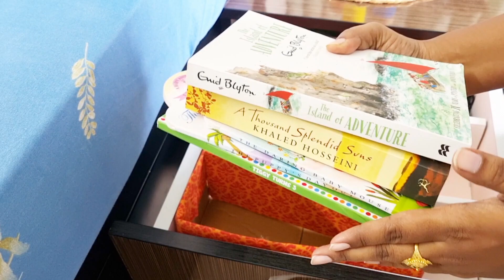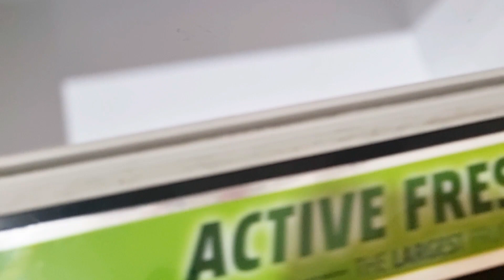Zero Cost Home Organization Ideas, Decluttring, Habits Of Cleaning,Diy, Many More , Diwali Ki Safai,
। Get Ready Your House For Festival।Home Organization

hello everyone today i am going share amazing home hack organization idea for kitchen and home

Three pin hook:

Art Street Hard Plastic 3-Pin Seamless Nail with 2 Spirit Leveler for Photo Frame Wall Picture Frame Hooks Hangers - Set of 25 (White)

commands hook:

Limited-time deal for Prime Members: Chillyfit Hooks for Wall, 10 Pack Adhesive Hooks for Wall Heavy Duty, self Adhesive Hook, Wall hangings, Kitchen Accessories Items, Clothes Hanging, Sticky Photo Frame Hangers, Strong Hanger

kitchen towel holder:

D.R Over Cabinet Door Kitchen Towel Bar, Stainless Steel Towel Holder, Cabinet Hanger, Towel Bar (Length : 23 cm) (Pack of 1)

home organisation idea
kitchen counter top organization idea
how to organise small kitchen
no cost organization idea
zero cost organization idea
diy
zero cost kitchen organization idea
zero cost home organisation idea
best out of west
no cost
zero cost
kitchen tips and tricks
kitchen hacks
10 brilliant kitchen hacks
habit of cleaning
morning routine
time and money saving kitchen hacks
space saving kitchen organiser
space saving home organisation
no cost organisers
kitchen cleaning
kitchen organiser product
budget organiser
art and craft
5 minutes craft
vlog
indian kitchen organization
indian vloggers

basket

 chakala belan holder

clips

VR 18 Pcs - 3 Different Size Plastic Food Snack Bag Pouch Clip Sealer Large, Medium, Small Plastic Snack Seal Sealing Bag Clips Vacuum Sealer (Set of 18, Multi-Color) (Multicolor)

kitchen towel holder

6 brilliant space saving organization tips for samall kitchen